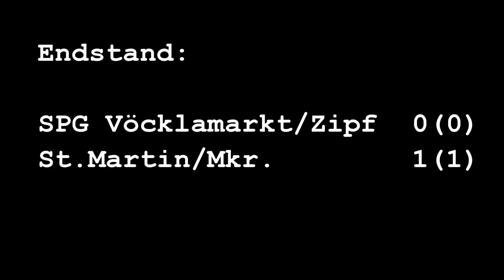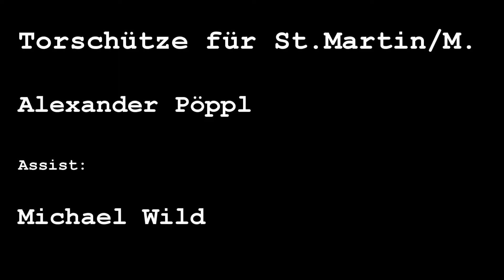2015-05-25 Fussball U14 SPG Vöcklamarkt/Zipf gegen St.Martin/Mkr. - OÖ Nachwuchsliga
U14-Meisterschaftsspiel der OÖ Nachwuchsliga in Vöcklamarkt
SPG Vöcklamarkt/Zipf   0 : 1   St.Martin/Mkr.